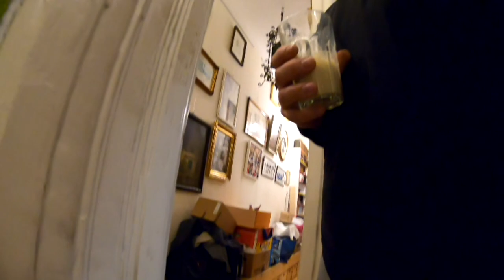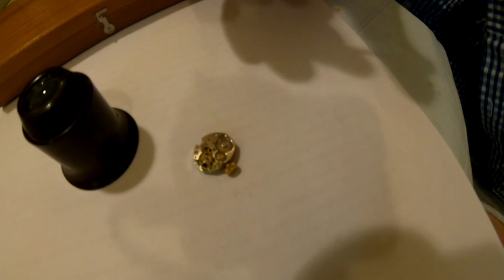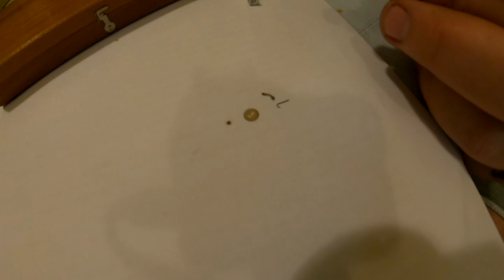nichts aufregendes, Vatertagsfrühstück, Uhrenreparaturentspannung # 977 Tommys Vlog´s